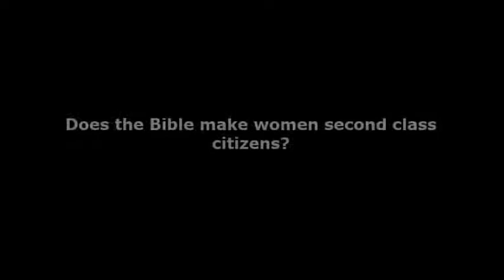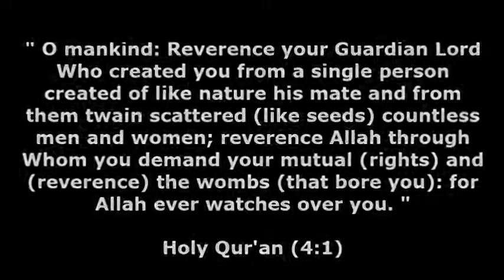jonathan mclatchie women in bible